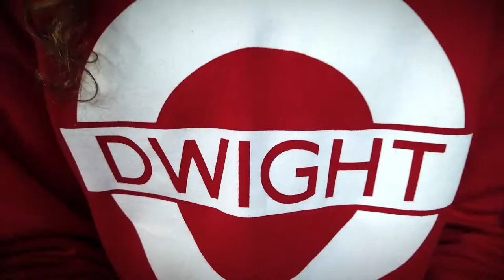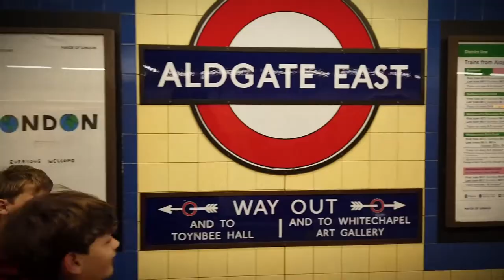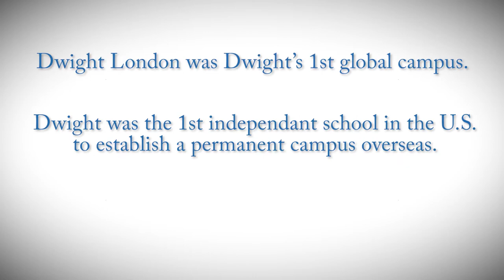Dwight Destination: London